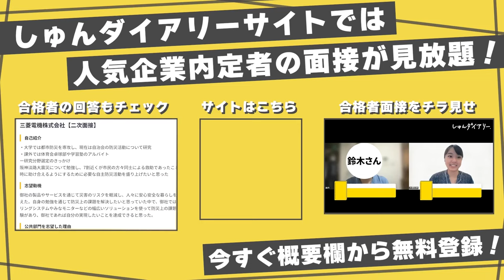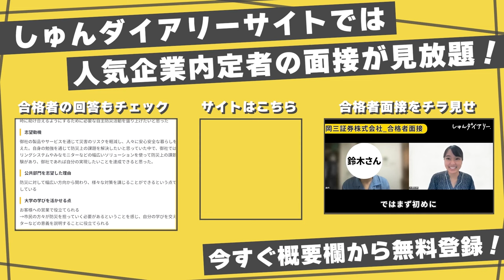「サイバー辞めて幸せ？」教育ベンチャーで働く元サイバー社員の1日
👇しゅんダイアリーLINEはこちら！

～～今日の動画～～
サイバーエージェントを2年で辞めて、EdTech×グローバルのスタートアップであるマナビーに転職した松下さんのI日に密着！

(就活相談などにのってくださるそうです✨)

転職先のマナビーはこちら！

【内容】
0:00 ダイジェスト
0:18 オープニング
0:48 密着スタート
3:31 業務開始
3:54 新卒で戻ったら…？
5:54 ランチタイム
6:14 転職に関する質問
〜〜〜続きはしゅんダイアリーサイトで〜〜〜
7:38 サイバーって辞めづらくないの？
8:32 やりたいことのギャップは？
9:06 ヒナさんみたいになるためには？
9:53 エンディング